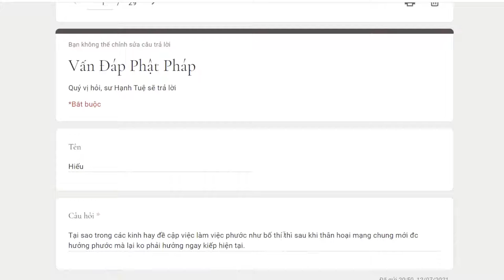765. Tại sao làm phước phải chờ kiếp sau hưởng quả?